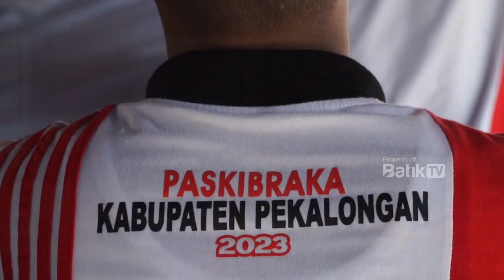DANDIM PEKALONGAN BERIKAN MOTIVASI KEPADA ANGGOTA PASKIBRAKA KABUPATEN PEKALONGAN